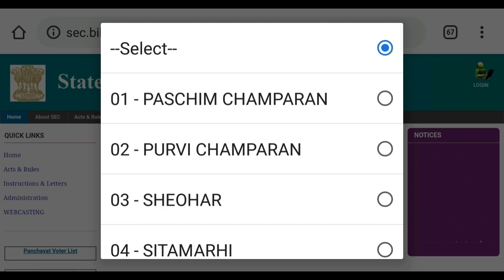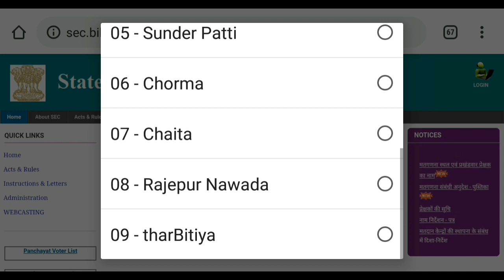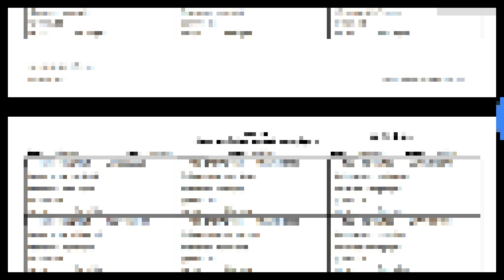How to download bihar voter list 2020 बिहार वोटर लिस्ट डाउनलोड कैसे करे full guide in hindi 2020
Welcome Friends

नमस्कार दोस्तों आप सब का स्वागत है। हमारे और आपके यूट्यूब चैनल Sujeet tech point मे दोस्तो अगर आप Mobile , Computer , Internet , Online , Related , Tips And Tricks के बारे में जानना चाहते हो तो नीचे दिए गए लिंक पर क्लिक करके चैनल को Subscribe जरूर कर ले।👇

About video

Aaj maine is video me bataya hai ki aap agar bihar ke voter list download karna chahte hai to apna voter list kaise download kr sakte hai.

How to download voter list in bihar,
Voter list download,
Voter list pdf download,
How to check name in voter list,
Voter list me name kaise change kare,